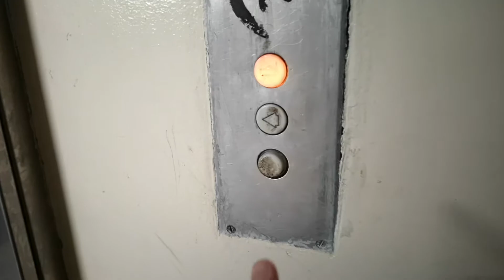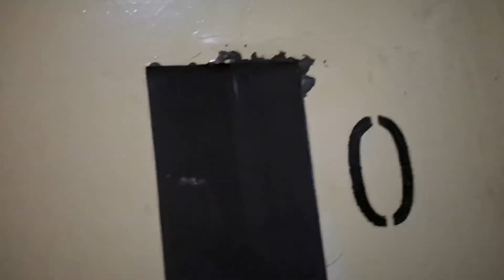Klimatyczny Zremb Osiedlowy @ Bryły 3 kl. 2, Warszawa, Polska